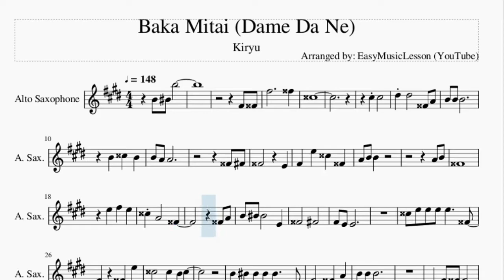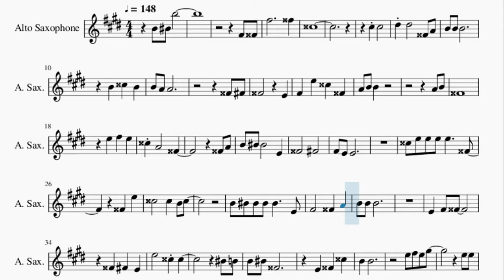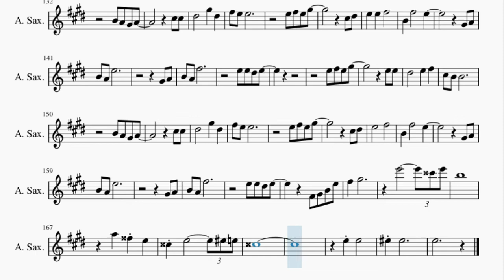Alto Sax Sheet Music: How to play Baka Mitai (Dame Da Ne) by Kiryu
Here is a sheet music/tab video on the song Baka Mitai (Dame Da Ne) by Kiryu on the alto sax. A alto sax sheet music arrangement which is transposed to notes that are easily played by alto sax, for the song Baka Mitai (Dame Da Ne) by Kiryu.

EasyMusicLesson teaches you to play the your favorite instrument, through well-arranged sheet music so that you too can learn how to play Baka Mitai (Dame Da Ne) by Kiryu on the alto sax as fast as you can. A alto sax sheet music with backing tracks to help your play the song better.

Chords of Saxophone arrangement:
D# Maj   A# Maj   C Min   D 7 Sus 4   D 7 Sus 4   D Aug   D Aug
G Min 7   D Min 7   C Min 7   F Maj   A# Maj 7   D Dom 7   C Min 7
F Maj   D Min 7   D Min 7   G Min   C Min 7   D Dom 7   G Min 7
D# Maj 7   D Min 7   G Min 7   C Min 7   D Dom 7   G Min 7
A# Maj   D# Maj 7   F Dom 7   D Min 7   C# Dom 7   G Maj   C Min 7
D 7 Sus 4   D Dom 7   C Maj 7   D Maj   B Min 7   E Min 7   F# Min 7 b5
B Dom 7   E Min 7   D Min 7   G Dom 7   C# Min 7 b5   A Min 7 b5
B Min 7   B Min 7   E Min 7   A Min 7   D Dom 7   G Maj   D# Maj
A# Maj   C Min   D 7 Sus 4   D 7 Sus 4   D Aug   D Aug   G Min 7
D Min 7   C Min 7   F Maj   A# Maj 7   D Dom 7   C Min 7   F Maj
D Min 7   D Min 7   G Min   C Min 7   D Dom 7   G Min 7   D# Maj 7
D Min 7   G Min 7   C Min 7   D Dom 7   G Min 7   A# Maj   D# Maj 7
F Dom 7   D Min 7   C# Dom 7   G Maj   C Min 7   D 7 Sus 4
D Dom 7   C Maj 7   D Maj   B Min 7   E Min 7   F# Min 7 b5
B Min 7   B Min 7   E Min 7   A Min 7   D Dom 7   E Min   E Min
B Maj   G Maj   G Maj   C# Min 7 b5   C Maj   G Maj   D# Maj
A# Maj   A Min 7   A Min 7   G Maj   A Maj   D# Maj 7   G# Maj 7
B Min 7   B Min 7   E Min 7   A Min 7   D Dom 7   G Maj   C Maj 7
D Maj   B Min 7   E Min 7   F# Min 7 b5   B Dom 7   E Min 7
D Min 7   G Dom 7   C# Min 7 b5   A Min 7 b5   B Min 7   B Min 7
E Min 7   A Min 7   D Dom 7   G Maj   D# Maj   A# Maj   C Min
D 7 Sus 4   D 7 Sus 4   D Aug   D Aug

Melody notes of Saxophone:
F#4 G4
F#5           G5
D5
C#5 C#5
D#5 D#5     G4 A4
G4 F#4
G4         E4
F#4   E5   D5   G4
A4 B4 B4
A4 B4
G4
G4 A4
B4 C5 C5       E4
G4       F#4
F#4 E4 E4
D5 E5 E5 E5 E5     G4
G4   E5
D5       D5   B4 D5
B4 C5 C5 C5 C5     E4
C5 B4
B4   B4
E5 F#5 E5 G#5
E5 E5
C#5 C#5
D#5       G#5   D#5
F#5 E5 E5
C#5 D#5
G#4 A4
B4 A4 E5
G#4 A4
B4 A4 F#5
E5 E5 D#5 E5
F#4 G#4 B4 E5
F#5   G#5     G5 B5
E6           G5
G5       A5 E6
D6           D5
A5   A5   G5   G5
B4   C5
E5   G5   D6     C6
B5
G4 A4
G4 F#4
G4         E4
A4 B4 B4
A4 B4
G4
G4 A4
G4       F#4
F#4 E4 E4
G4   E5
B4 C5 C5 C5 C5     F#4
G4   A4
C5 B4
B4   B4
E5 E5
C#5 C#5
D#5       G#5   D#5
F#5 E5 E5
C#5 D#5
E5       F#5
B4   F#5       E5
G#4 A4
B4 A4 E5
G#4 A4
B4 A4 F#5
G#5 F#5 E5 D#5
E5     G#5   D#6
E6
C#6       B5
F#5       G#5
E5       F#5   G5
D5       B5
A5 G#5 E5 B4 A4 B4 G#4
B4 E5 F#5 G#5 A#5 C#6 D6
C6 B5 A5 G5
D5 E5